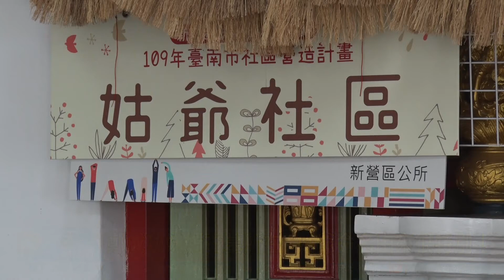鄭成功妹婿古墓所在 姑爺命名由來很特別！20201120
新營區有一個很特別的地名叫「姑爺」，相傳鄭成功的妹妹嫁給這個庄頭的開基祖楊瑞璉，人稱楊姑爺，姑爺里（姑爺庄）因而得名。里長王月順說，姑爺是由四個部落組成，佔地很廣，但人口數不多。目前里內大部分是老人，還保留原始的鄉村風情，歡迎有興趣的民眾可以來姑爺走走。